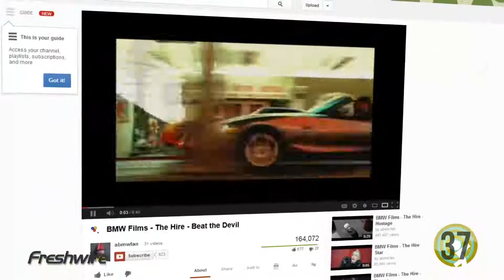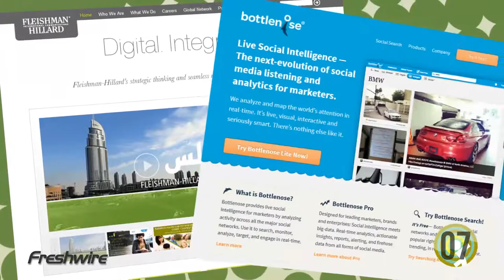60 Seconds of Social Media - Episode 45: December 14, 2012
YouTube wants to help people find your videos. Plus, the future of real-time content creation is here.